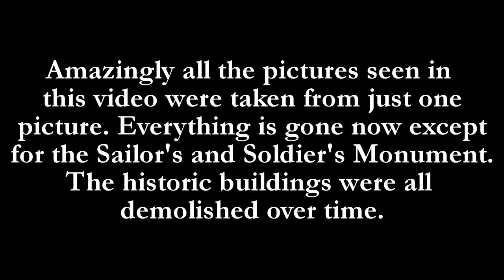Old Pictures of Indianapolis WWI Parade 1918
Images taken from a single 1918 picture of soldiers parading in downtown Indianapolis before going off to war.